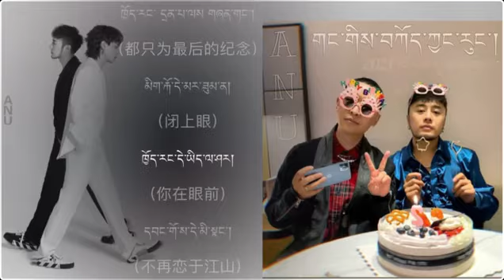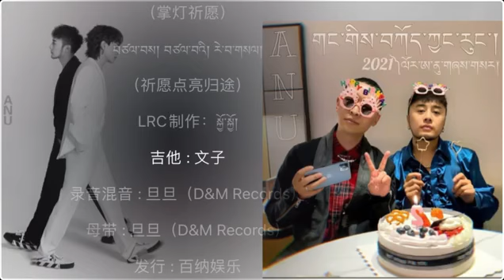Tibetan new song by ANU 2021 ཨ་ནུ་གཞས་གསར།